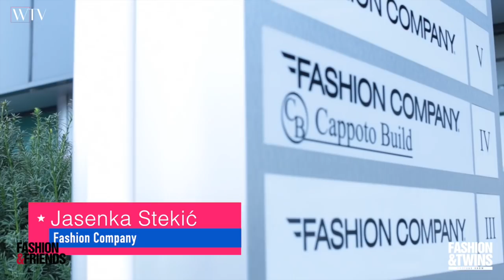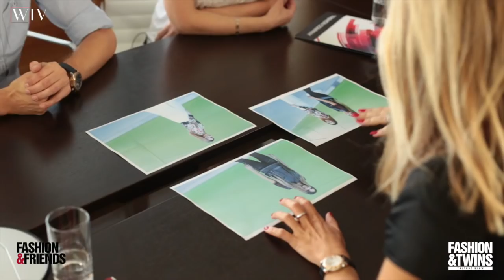Fashion&Twins: Kako izgleda izbor lica za kampanju Fashion&Friends?, 9. epizoda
U 9. epizodi pogledajte ko to, i što je zanimljivije, kako se odlučuje o tome koji parovi su pogodni za kampanju koju sprema Fashion&Friends.

U žiriju su Jasenka Stekić, Nina Milović i predstavnici Attica Media, Petar Janošević i Dejana Momčilović.